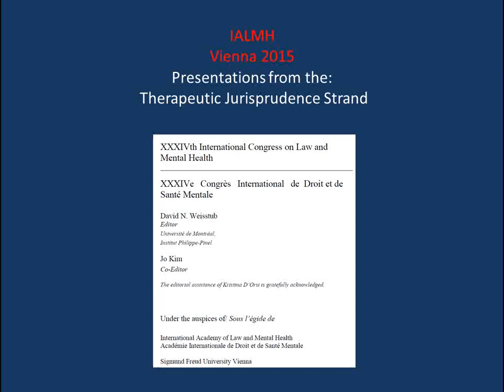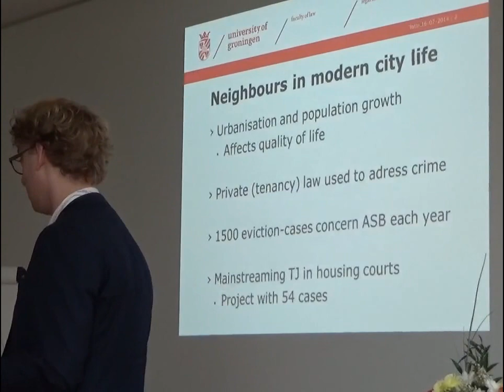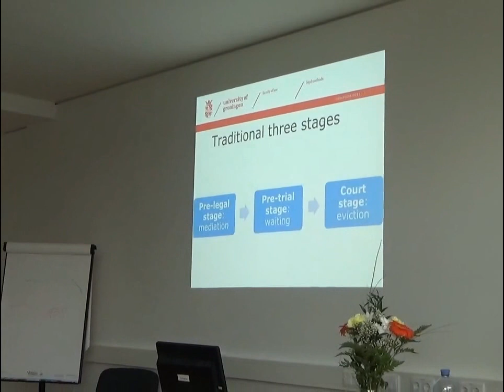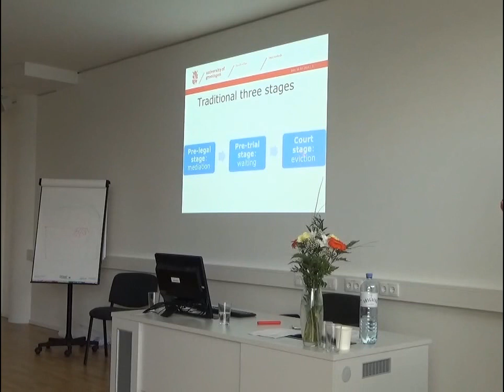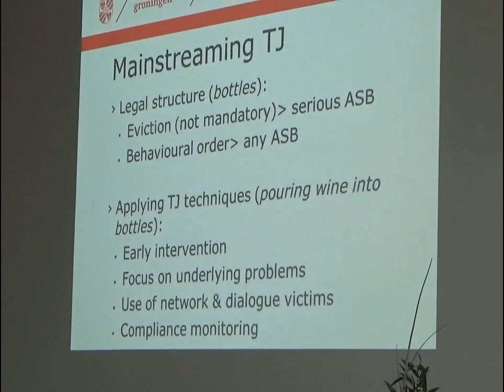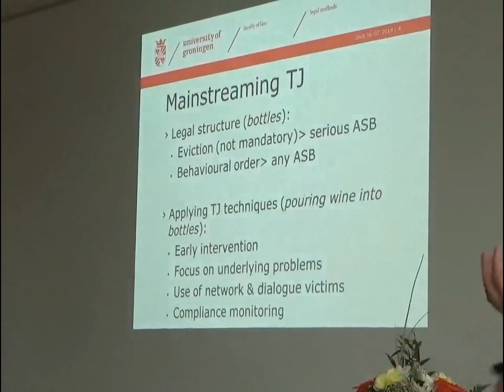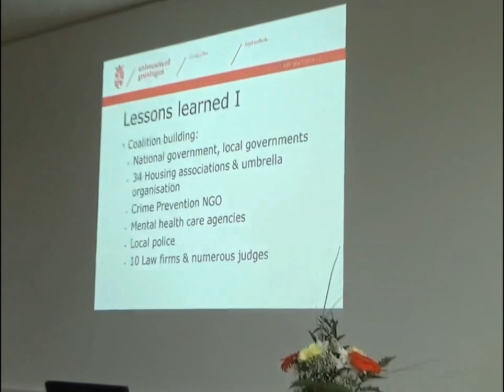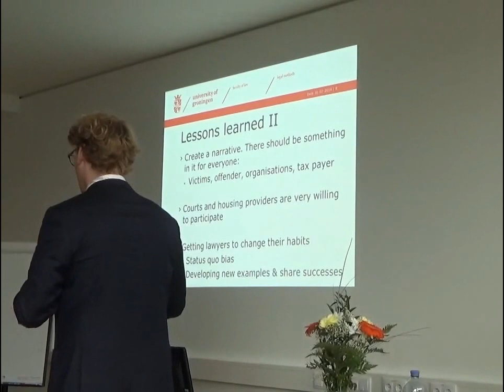Mainstreaming TJ in Civil Courts: Neighbours from Hell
Prof Michel Vols - University of Groningen - Netherlands